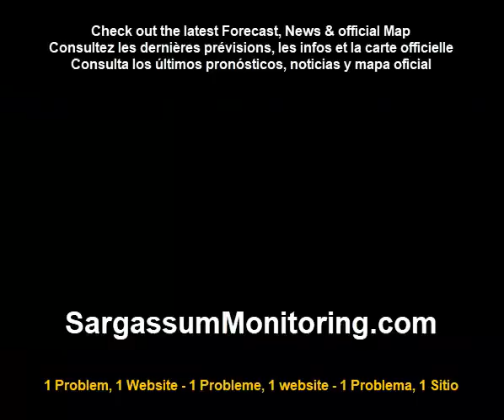2023 Sargasses - Republique Dominicaine - Punta Cana - Barcelo Bavaro beach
Sargassum  - Dominican Republlic - Punta Cana - Barcelo Bavaro beach
 09/20/2023 - @Jose Lm